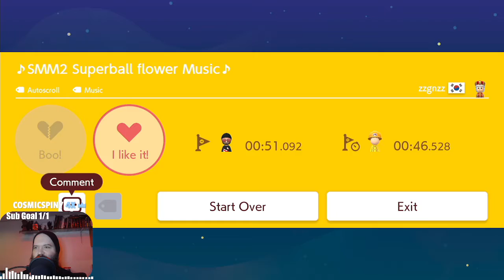SMM2 Superball Flower Music | Super Mario Maker 2 Viewer Level Shorts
In this level created by tlsehd764, we listen to the amazing music of the Superball theme as we make it to the end.

Level ID: TXT-DHC-LFF

Super Mario Maker 2 is a side-scrolling platform game and game creation system developed and published by Nintendo for the Nintendo Switch. It is the sequel to Super Mario Maker, and it was released worldwide on June 28, 2019. The gameplay is largely retained from that of its predecessor, in which players create their own custom courses using assets from various games across the Super Mario franchise and share them online. Super Mario Maker 2 introduces new features and course assets, including a new course style and assets based on Super Mario 3D World.